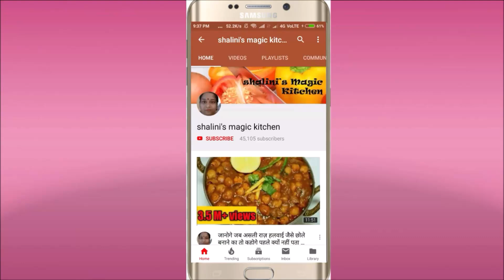एक बार ये टेस्टी मिर्ची जरूर बना कर खाये दावा करती हूं कि आप सब्जी खाना भूल जाएंगे।